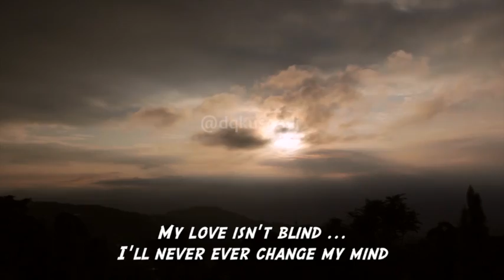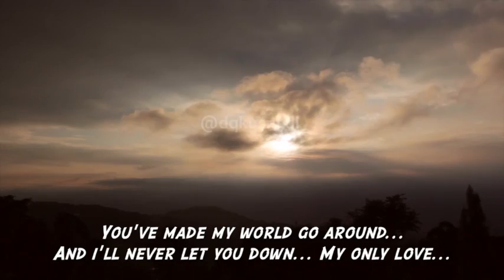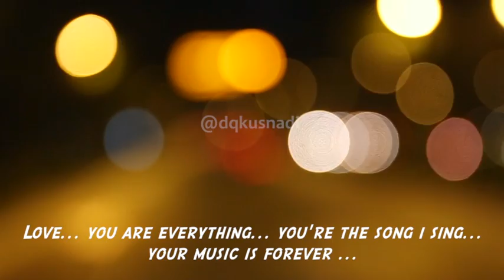Love By Lyn Paul With Lyric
This video is about Love By Lyn Paul With Lyric